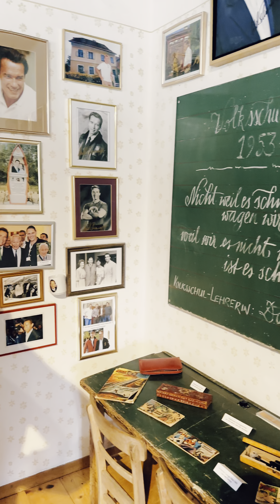Sehenswürdigkeiten Region Graz: Arnold Schwarzenegger Museum / Freilichtmuseum Stübing / Stift Rein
𝕎𝕒𝕣𝕦𝕞 𝕕𝕦 𝕕𝕒𝕤 𝔸𝕣𝕟𝕠𝕝𝕕 𝕊𝕔𝕙𝕨𝕒𝕣𝕫𝕖𝕟𝕖𝕘𝕘𝕖𝕣 𝕄𝕦𝕤𝕖𝕦𝕞 𝕟𝕠𝕔𝕙 𝕟𝕚𝕔𝕙𝕥 𝕓𝕖𝕤𝕦𝕔𝕙𝕥 𝕙𝕒𝕤𝕥 – 𝕦𝕟𝕓𝕖𝕘𝕣𝕖𝕚𝕗𝕝𝕚𝕔𝕙!

Unterwegs in der Region Graz: Ein Mix aus Kultur, Geschichte und Natur!
Die Region Graz hat so viel mehr zu bieten als nur die Stadt selbst. Von berühmten Persönlichkeiten bis hin zu historischen Stätten – es gibt endlose Möglichkeiten, Neues zu entdecken.
Viele wissen nicht, dass direkt vor den Toren von Graz wahre Schätze warten: Das @arnoldschwarzeneggermuseum in Thal, das @freilichtmuseum_stuebing und die beeindruckende Basilika im @stift_rein – jede Sehenswürdigkeit erzählt ihre eigene faszinierende Geschichte. Doch oft übersehen Besucher diese Highlights und verpassen einzigartige Erlebnisse.
Würdest du wirklich das Museum verpassen wollen, das Arnold Schwarzeneggers Wurzeln zeigt? Oder durch die malerische Landschaft von Stübing wandern, wo dir Geschichte auf Schritt und Tritt begegnet? Und dann ist da noch die älteste Zisterzienserabtei der Welt im Stift Rein – ein Ort, der dich in eine andere Zeit versetzt.
Ob du ein Fan von Actionhelden bist, die Ruhe der Natur liebst oder nach spirituellen Orten suchst – die Region Graz bietet alles. Die Kombination aus Abenteuern und tiefer Geschichte schafft eine einzigartige Verbindung zwischen dir und dieser Umgebung.
Mit jedem Besuch wächst die Liebe zur Region Graz, denn diese Orte sind nicht nur schön, sondern inspirieren. Tauche tiefer ein und erlebe die Region auf eine völlig neue Art!
Welcher dieser Orte reizt dich am meisten? Kommentiere und lass uns wissen, wo dein nächstes Abenteuer startet!

𝔾𝕣𝕒𝕫 (Ö𝕤𝕥𝕖𝕣𝕣𝕖𝕚𝕔𝕙; 𝔸𝕟𝕗𝕒𝕟𝕘 𝕊𝕖𝕡𝕥𝕖𝕞𝕓𝕖𝕣 𝟚𝟘𝟚𝟜)

mein Schwerpunkt liegt auf dem achtsamen und bewussterem / nachhaltigem Reisen. Meine Themen sind dabei Natur, Kultur und Städte.

Bilder sagen mehr als 1000-Worte, lasst euch einfach ein wenig inspirieren.

Ihr findet mich auch auf Instagram:

𝕨𝕨𝕨.𝕚𝕟𝕤𝕥𝕒𝕘𝕣𝕒𝕞.𝕔𝕠𝕞/𝕞𝕒𝕣𝕜𝕦𝕤_𝕖𝕓𝕖𝕝𝕚𝕟𝕘_𝕣𝕖𝕚𝕤𝕖𝕟_𝕟𝕒𝕥𝕦𝕣

Bei Facebook:

𝕙𝕥𝕥𝕡𝕤://𝕨𝕨𝕨.𝕗𝕒𝕔𝕖𝕓𝕠𝕠𝕜.𝕔𝕠𝕞/𝕞𝕒𝕣𝕜𝕦𝕤𝕖𝕓𝕖𝕝𝕚𝕟𝕘𝕣𝕖𝕚𝕤𝕖𝕟𝕟𝕒𝕥𝕦𝕣

Und bei TikTok:

𝕙𝕥𝕥𝕡𝕤://𝕨𝕨𝕨.𝕥𝕚𝕜𝕥𝕠𝕜.𝕔𝕠𝕞/@𝕞𝕒𝕘𝕦𝕖𝕓𝕖𝕝

Meinen Blog findet Ihr hier:

𝕙𝕥𝕥𝕡𝕤://𝕨𝕨𝕨.𝕞𝕒𝕣𝕜𝕦𝕤-𝕣𝕖𝕚𝕤𝕖𝕓𝕝𝕠𝕘.𝕕𝕖